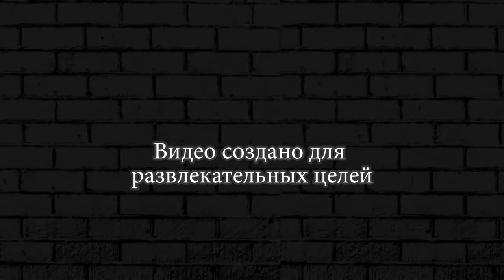НУЖНО БОЛЬШЕ УСКОРИТЕЛЯ ЗОМБИ МАШИНА ► Earn to Die 2 #39